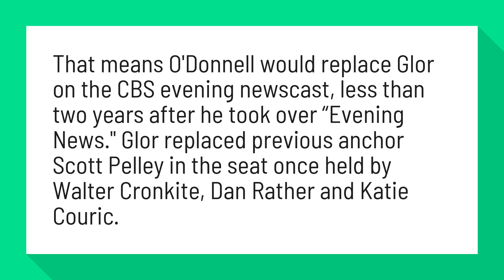Who will replace Jeff Glor?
Jeff Glor's CBS future uncertain as replacement rumors swirl ...

That means O'Donnell would replace Glor on the CBS evening newscast, less than two years after he took over “Evening News." Glor replaced previous anchor Scott Pelley in the seat once held by Walter Cronkite, Dan Rather and Katie Couric.